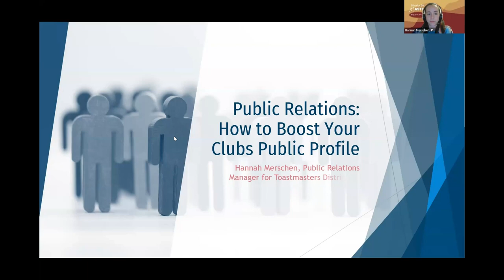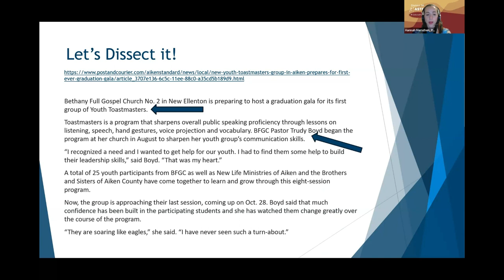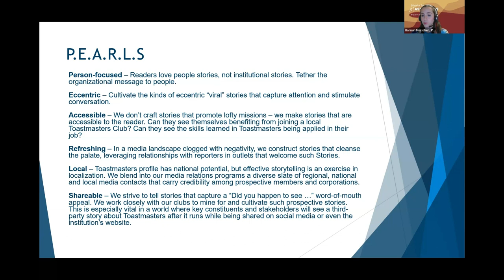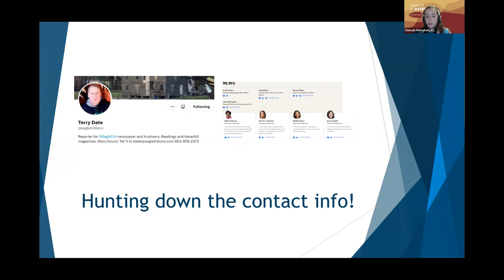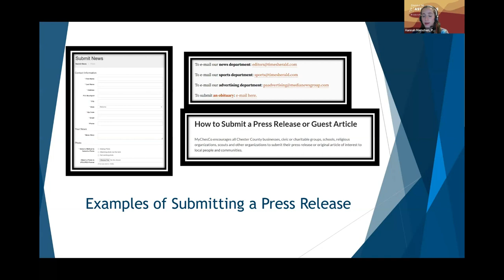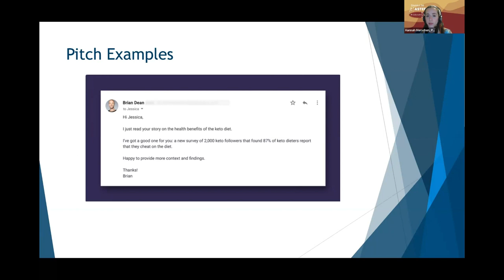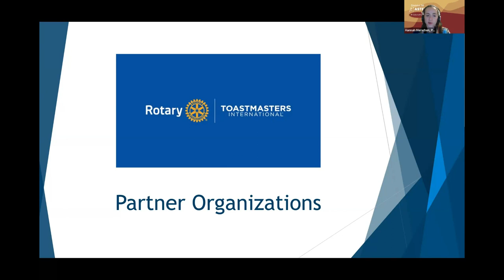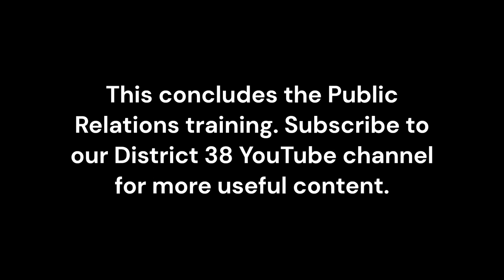Public Relations with Hannah Merschen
District 38 Public Relations Manager, Hannah Merschen, helps clubs boost their public profile.